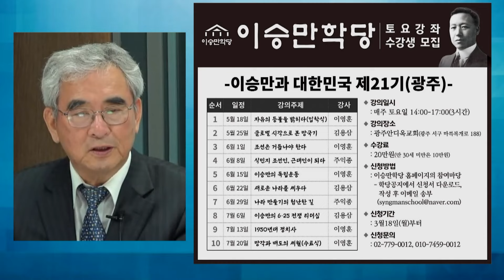총선 패배? 前정권 사법처리 흐리멍텅하다가 역풍 맞은 결과 / 류석춘 전 연세대 사회학과 교수 [굿대 초대석]